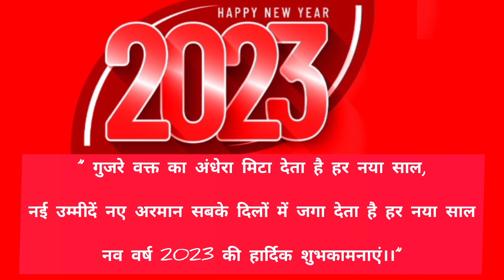Happy New Year 2023 Status | Aap Ke Sare Gham Khushiyon Min Tol Doon | Advance Happy New Year 2023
Happy new year wishes status

Advance happy new year 2023 status video

Happy new year Hindi wishes status

Rashpaul Singh Speaks

Rashpaul Singh Vlogs

Advance Happy new year 2023 Wishes Status

Rashpaul Singh Speaks Presents
Rashpaul Singh Vlogs

Rashpaul Singh Speaks

Rashpaul Singh Vlogs

Rashpaul Singh Vlogs

Rashpaul Singh Speaks

Rashpaul Singh Vlogs

Rashpaul Singh Vlogs

Rashpaul Singh Speaks

Rashpaul Singh Vlogs

Rashpaul Singh Vlogs

Rashpaul Singh Speaks

Rashpaul Singh Vlogs

Rashpaul Singh Vlogs

Rashpaul Singh Speaks

Rashpaul Singh Vlogs